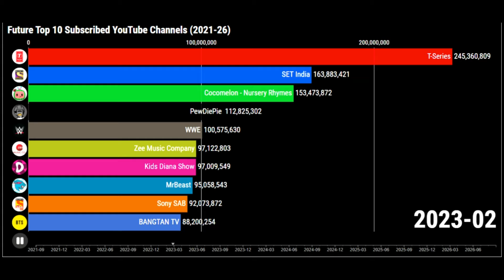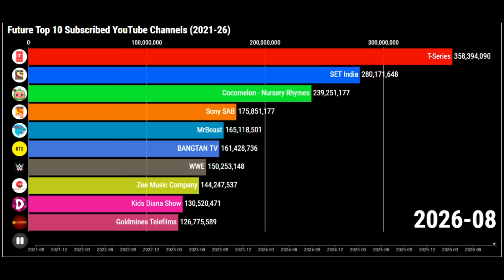Future Top 10 Most Subscribed Channels (Based On Current Growth) (2021-26)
You can prepare like same by using socialblade and wayback machine to track datas and design using flourish studio (bar chart race)...
Then add data record, edit,export and upload and prepare thumbnail using canva or anything and add using YT Studio.
Track 1 -
Track 2 -
Thykier - STATION 2 [NCS10 Release]
Thanks for visiting this video and my channel ! :)